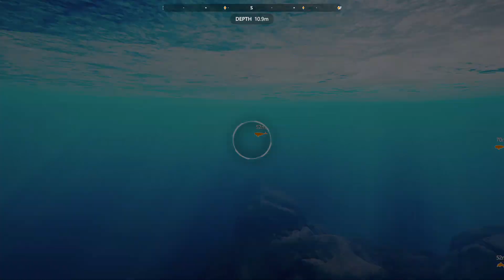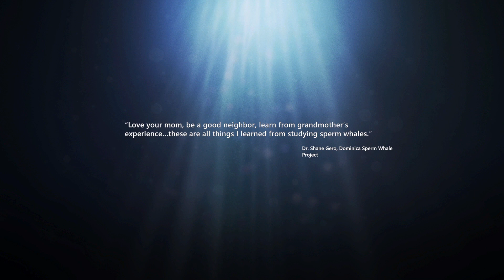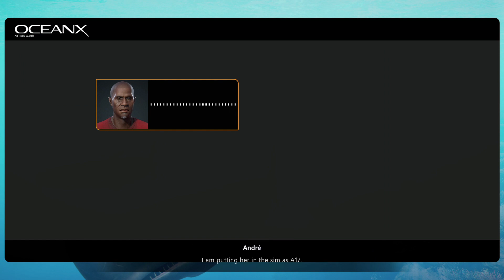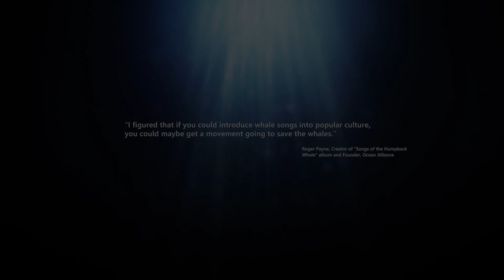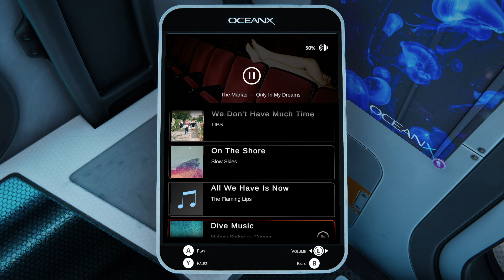Beyond Blue Walkthrough | Part - 1 | No Commentary | Full HD 1080p PC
Beyond Blue is a single-player narrative adventure that takes you deep into our planet’s beating blue heart. Explore the awesome wonder and unbounded mystery that exists within the world’s ocean.

Genres - Adventure, Casual, Indie
Features - Cloud Saves, Single Player

Features
Throughout eight different dives you'll explore the untouched world of our ocean and use technology at the edge of our understanding - tracking sea creatures, unraveling mysteries, and interacting with the ocean like never before
An evocative narrative with full voice cast - Anna Akana, Mira Furlan, Hakeem Kae-Kazim, and Ally Maki
A captivating and entertaining soundtrack featuring an original score and music from Miles Davis, The Flaming Lips, and more
Unlock 16 mini-documentaries called Ocean Insights that feature footage and interviews with science’s leading ocean experts